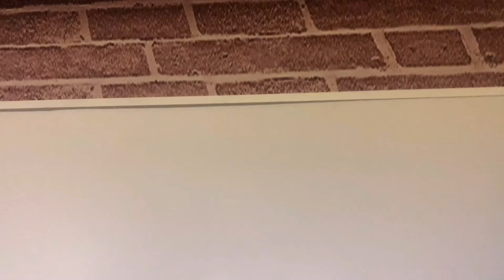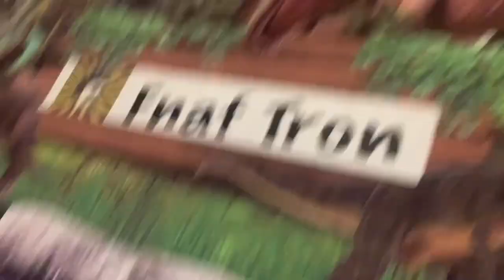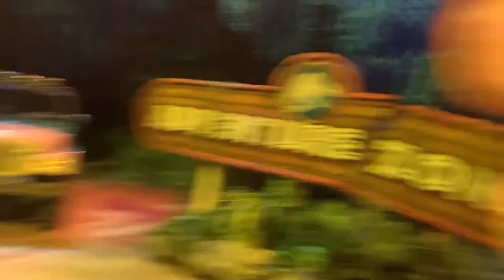FT Movie: Freddy and Friends goes to Jurassic World Live Tour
Freddy and his Friends are invited to the Prudential Center to see Jurassic World Live Tour!